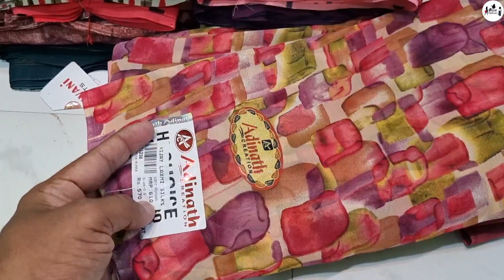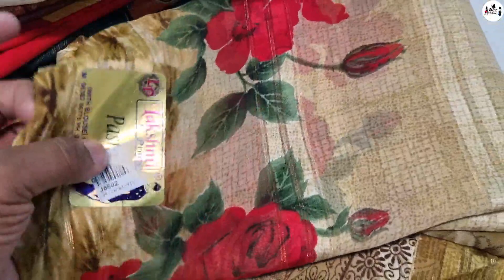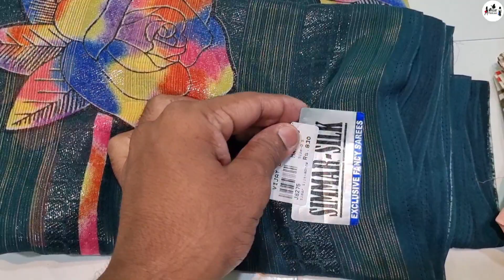amardeep re call super offer collections மிக குறைந்த விலையில்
Assalaamu alaikum..

Welcome to @azarfashion ..💐

நம்மிடம் சிறந்த முறையிலான ஜவுளிகள் ( textiles) அனைத்தும் நம்மிடம் குறைந்த விலையில் அனைவருக்கும் ஏற்ற வகையில் மொத்தமாகவும் & சில்லறையாகவும் wholesale & retail விற்பனைக்கு உள்ளது..

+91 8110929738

Retail groups 👇🏻👇🏻👇🏻👇🏻👇🏻

oriflame product update group link 👇🏻👇🏻👇🏻